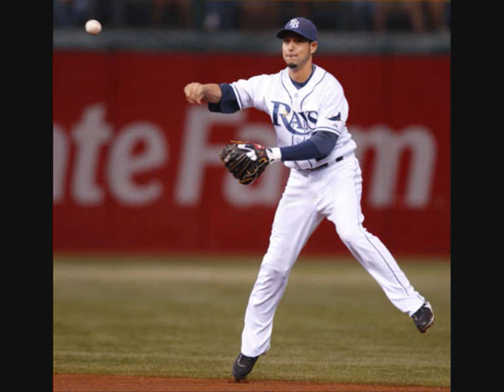Jason Bartlett vs Gregory Isaacs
Leaving by Gregory Isaacs